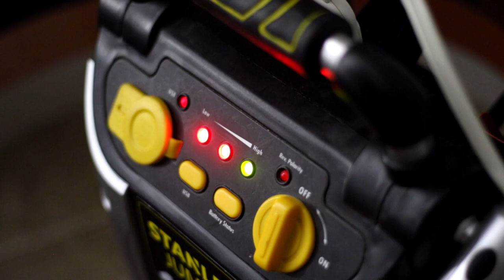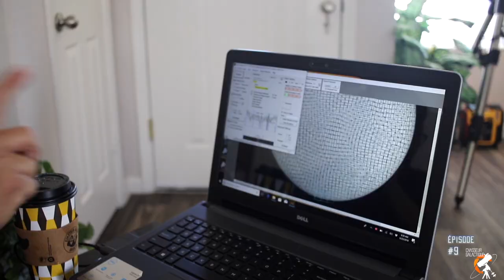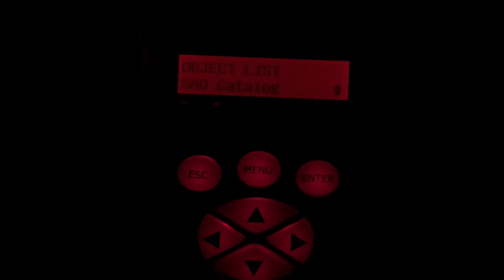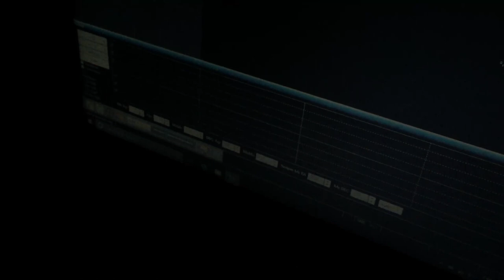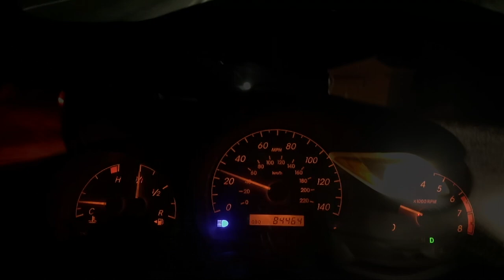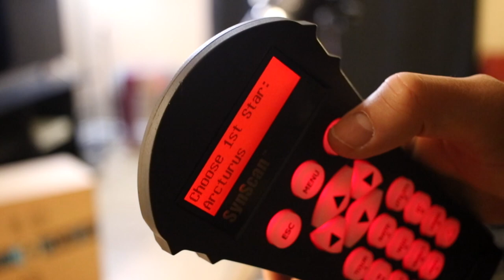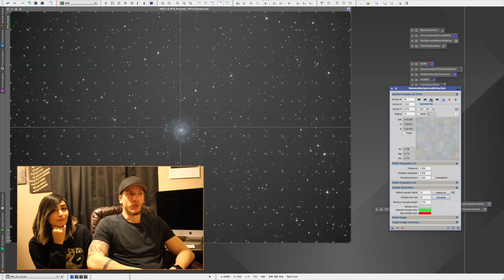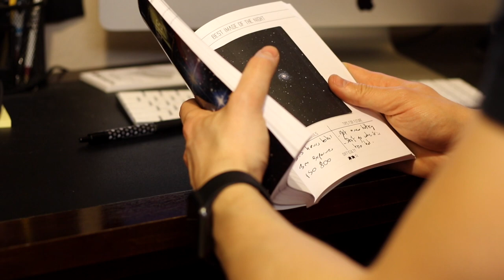Ep #11 - Photographier M74, La Galaxie Fantôme - Astrophotographie à l'APN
Le Guide de l'Astrophotographe
Le Journal de l'Astrophotographe

Liste complète de notre équipement utilisé dans nos vidéos :

APN: Canon 7D Mark II

Monture: Orion Atlas Q-G Computerized GoTo Mount

Telescope: Orion 8” f/3.9 Newtonian Astrograph Reflector

Guidage: Orion Magnificent Mini Autoguider Package

Orion T-Ring for Canon EOS Camera

Orion LaserMate Deluxe II Telescope Laser Collimator

Bahtinov Mask (Prenez la bonne taille pour VOTRE telescope !)

Jumelles Orion 20x80

Orion Heavy Duty Tripod

Jump Starter

Orion Planetary Edge-On 5mm

Orion Barlow 2x

Orion Plossl 32mm

Mavic Pro Drone